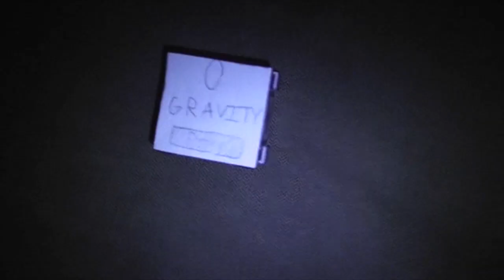Cozmo in Zero Gravity!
Where you can get Cozmo